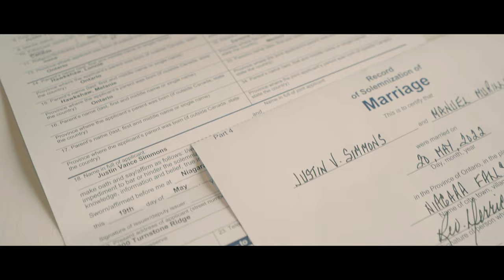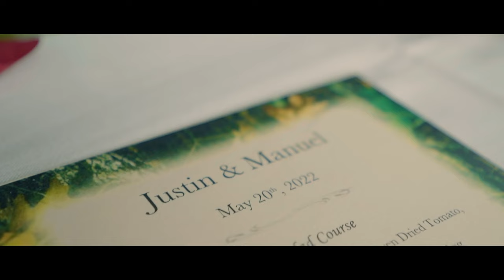Manuel & Justin’s Sheraton Niagara Falls Gay Wedding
Married in May 20th 2022. Filmed by: Juan Jarquin & Photo Team.

Thank you everyone for making this day so special and memorable.